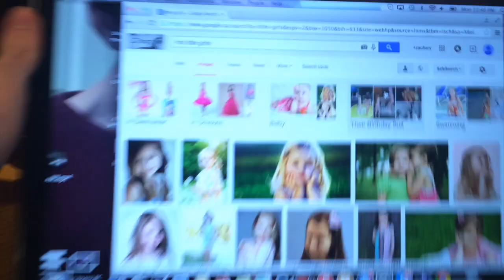Day In The Life Of Bashurverse! & 17K!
Thanks for 17k! and shoutout to all the little girls watching!